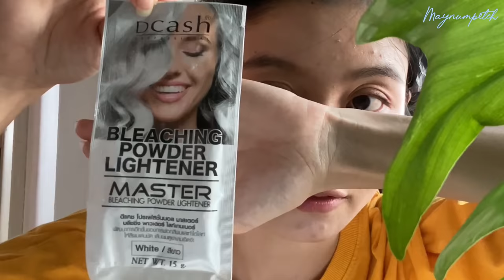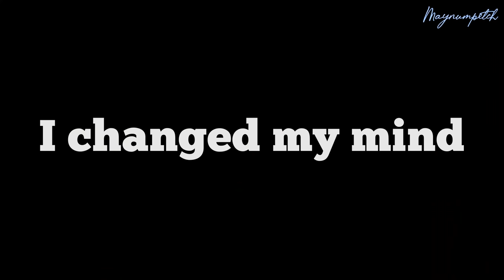I bleached my hair by myself to look like Kpop idol | Black or blonde better?